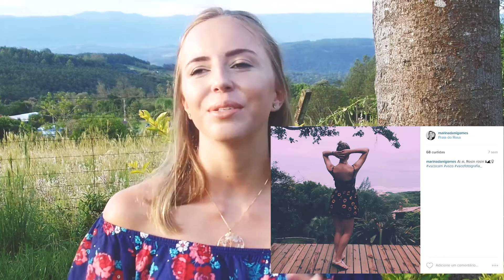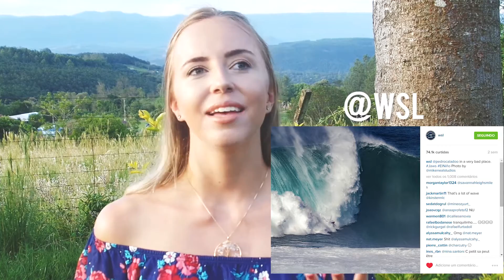Lista Do Amor | Janeiro 2016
Oii gentee!!! nesse vídeo vim mostrar meus favoritos, mas de uma maneira diferente.. Espero que gostem da minha listinha do amor! Beijoss!